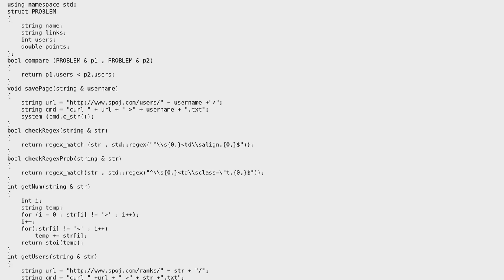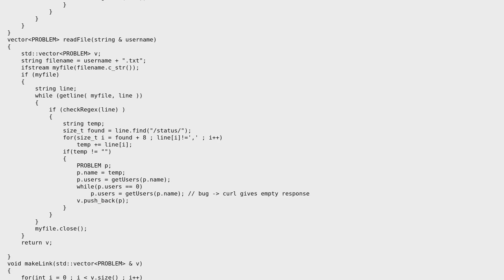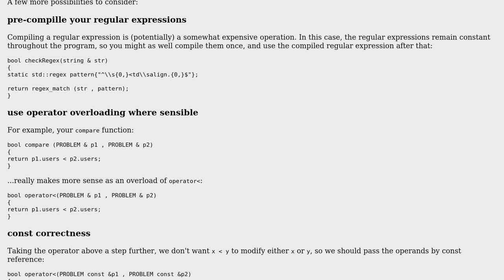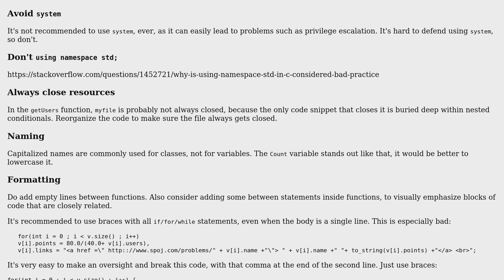Code Review: Crawling SPOJ through cURL and C++ (2 Solutions!!)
Code Review: Crawling SPOJ through cURL and C++

With thanks & praise to God, and with thanks to the many people who have made this project possible! | Content (except music & images) licensed under CC BY-SA | Music | Images & others | With thanks to user Jerry Coffin user janos user Dhruv Sehgal user 200_success and the Stack Exchange Network Trademarks are property of their respective owners. You are responsible for your own actions.